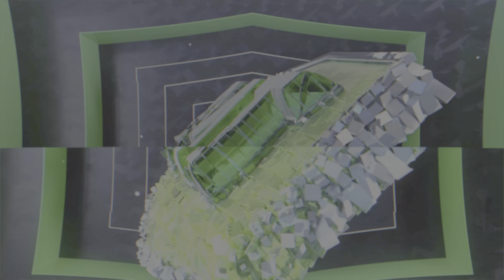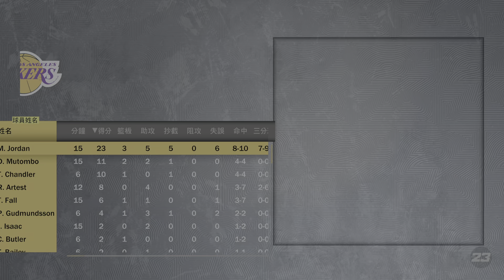NBA 2K23_20230525160236